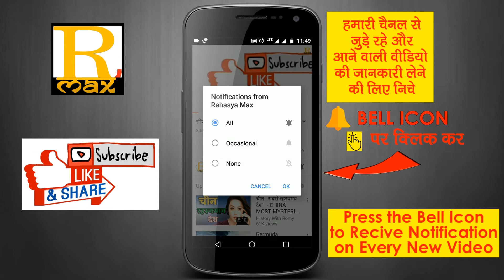एक ऐसा देश जो देता हे 37000 Rs हर महीना बिना काम किये | Amazing Facts For J0b